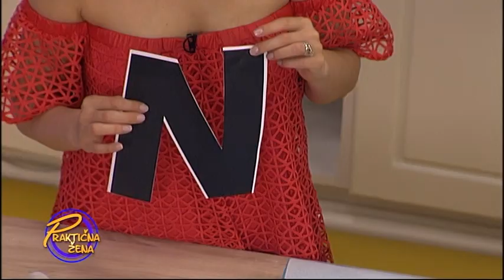Praktična žena - Alfabet torta